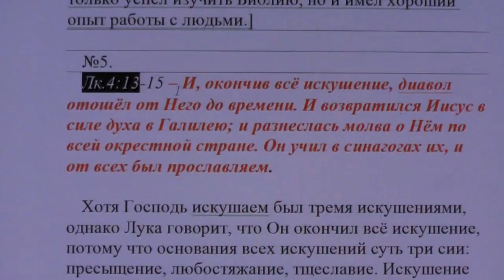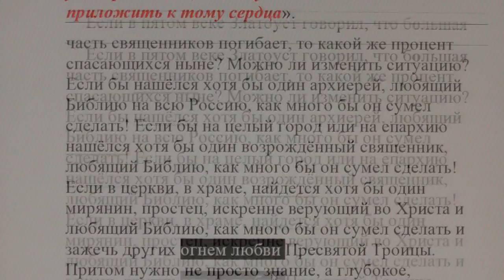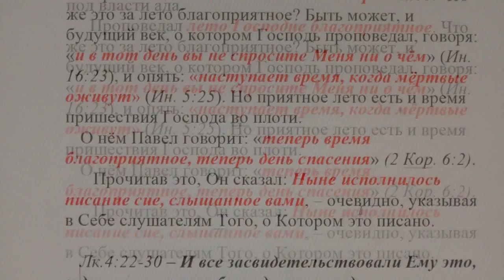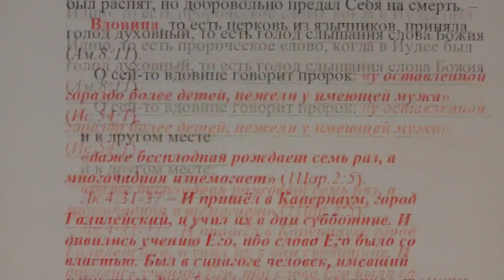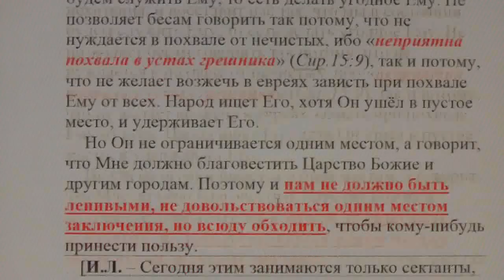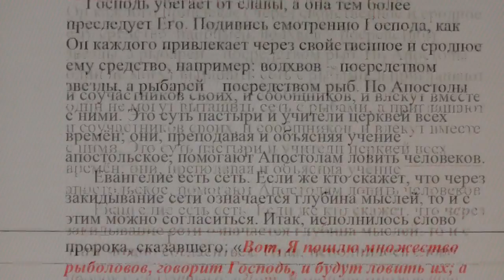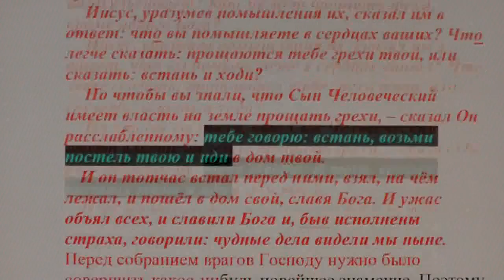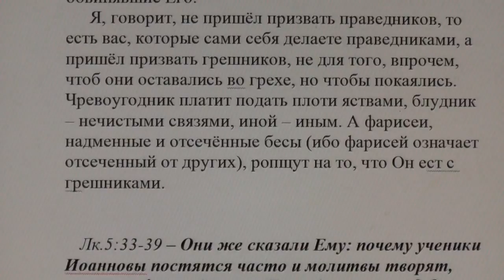№5. Лук. 4:13. Толкование блаженного Феофилакта и комментарии